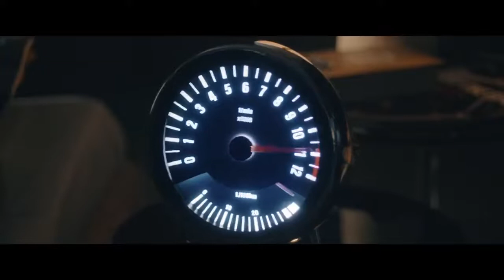The Drop - A BMW M Town Story | BMW Series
Selamat datang di M Town!

M Town diciptakan untuk para penggemar mobil dengan performa tinggi. Khusus bagi Anda para penggemar mobil dengan performa tinggi, tentu Anda akan langsung merasa nyaman dan betah berada di M Town.

Pada M Town ini, beberapa BMW M terlihat memiliki peran yang banyak. Terlihat pada “The Drop”, beberapa model BMW M muncul menjadi pusat perhatian. Untuk merangkum jejeran model BMW M yang muncul, diantaranya adalah BMW M2 CS, BMW M8 Gran Coupe, BMW M2, dan BMW M3.

Jika Anda ingin mengetahui lebih lanjut mengenai performa, kekuatan, desain eksterior dan interior dari beberapa model BMW M, Anda dapat mengunjungi: